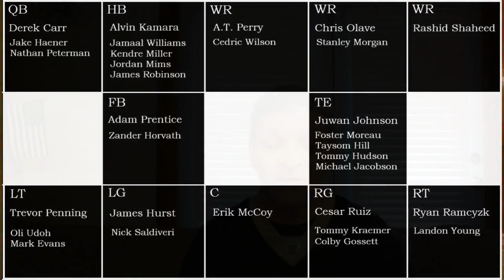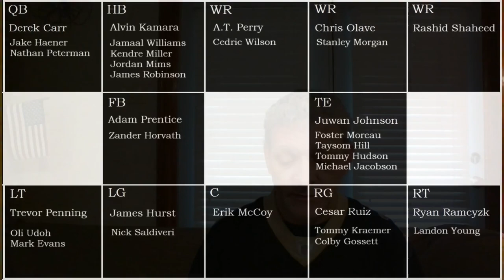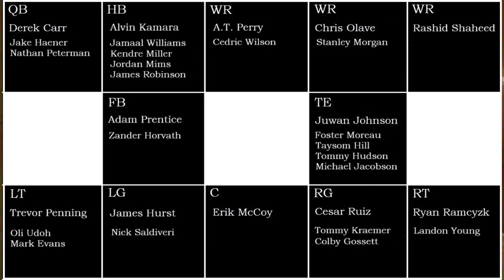Can Klint Kubiak Fix the SAINTS Offensive Line?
Welcome to rosenfield10! Today, I take a closer look at the offensive line for our beloved Bless You Boys in black and gold... the New Orleans Saints! I ponder what Klint Kubiak thinks of our current roster. Maybe we are in for a surprise on draft day this year.